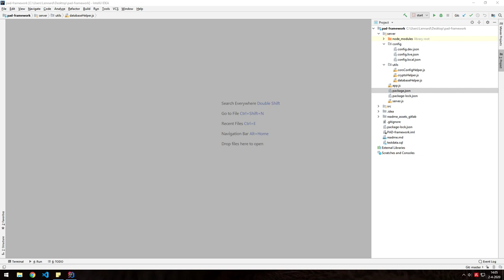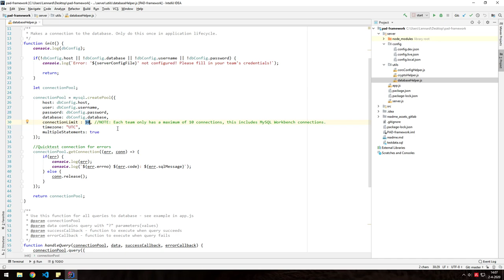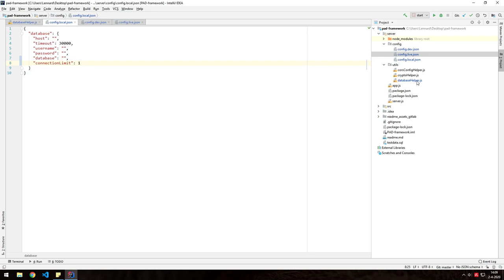HBO-ICT.Cloud - Connection limit error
0:00 - Uitleg probleem
2:00 - Uitleg oplossing